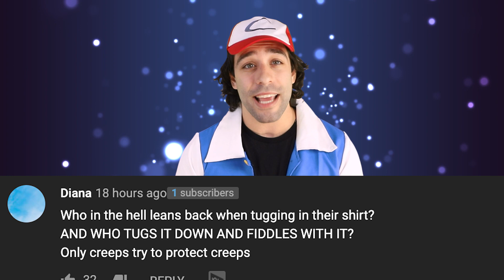Conan O'Brien Says Studio Was ROBBED Because Of This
Talk show host Conan O’Brien revealed that over the weekend of October 24th, his studio was burglarized, and the thieves robbed him of some very valuable items. That being said, it seems Conan, his co-host Andy Richter, and their field producer, Jason Chillemi, were all able to find some humor in the unfortunate situation at hand. As they say, when life gives you lemons, cut them up and take a shot of tequila. Or maybe that’s just what I do who knows. Either way guys welcome to InformOverload, we make the news fun and entertaining while also informing you about all the crazy stuff going down.

PRODUCER & FILMED BY:
Chris Stiuso